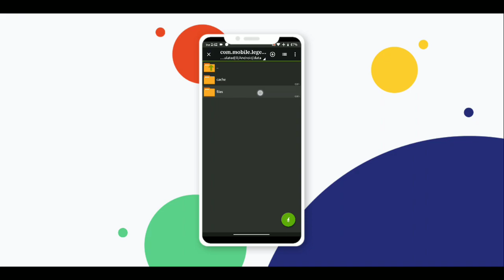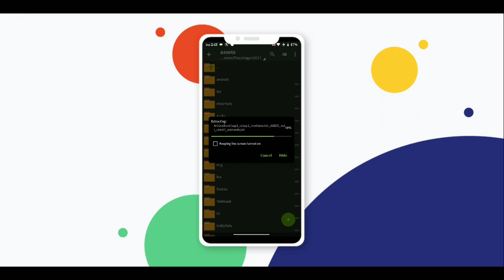How to Fix Lag in High and Ultra Graphics || Remove FPS DROP in High and Ultra || Fix Lag in MLBB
Backup Config
Go to Android/data/com.mobile.legends/files/dragon2017/assets/art/android
then delete zzp's folder (all)

Config Features
- Reduce Lags (High-Ultra)
- Reduce Crash
- Smooth Clash
- Reduce 450+ mb